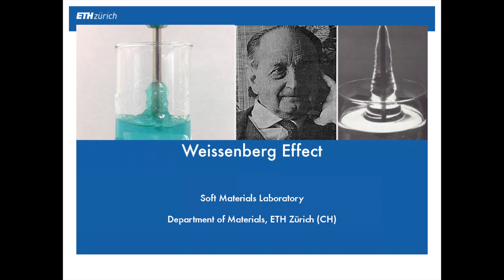Rod climbing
A spectacular example of elasticity in an fluid is the so-called Weissenberg or rod-climbing effect. When a rod is set to rotate in a Newtonian fluid, the inertial forces push the material to the outside of the container. In a visco-elastic fluid that is subjected to deformation stresses will develop along the normal axes of the flow field. In the case of a rotating rod, the stream lines are circular. If the normal stress in the circular direction of the flow is greater in magnitude than the two mutually perpendicular components, a tension in the flow direction results.  These circular normal stresses that arise will strangle the material around the rod, pushing it up.